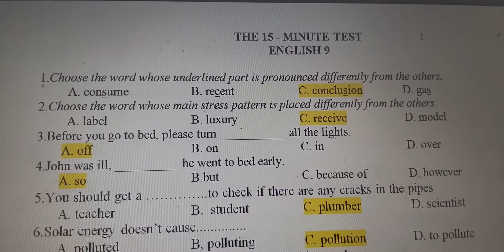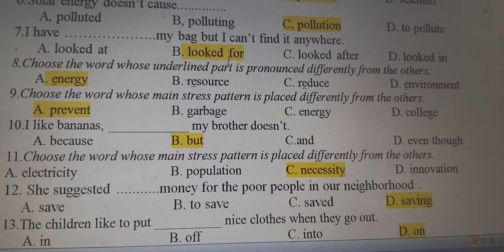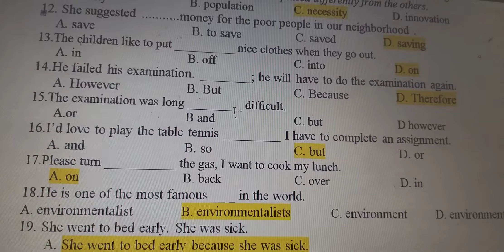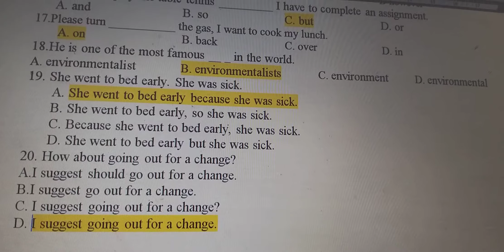Giải đề kiểm tra 15 phút lần 3 Tiếng Anh 9 || HK2